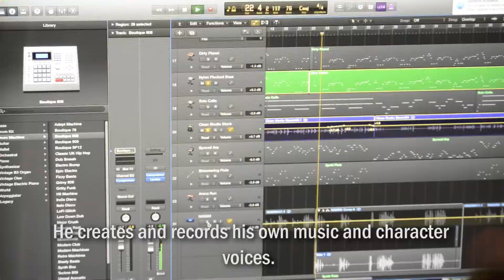JIm Lujans makecartoons campaign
Here is a short video for animator Jim Lujan's makecartoon campaign. His campaign's goal is to inspire people to make their own cartoons and animations.

Sony A7II
Gopro Hero 5
Feiyutech Gimbal
Rode shotgun mic
Tascam DR40
XLR Lav Mic
Viltrox LED Light

-Topic

Alll visuals and animations provided by Jim Lujan are approved by Jim Lujuan for the use in this video.